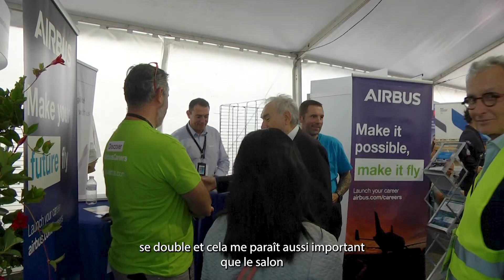5ème édition du Meeting Aérien "Des Etoiles et des Ailes" à Carcassonne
🎥 Avant de refermer définitivement la page de la 5ème édition du Meeting Aérien a73e36ff-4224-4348-a147-eb97cbda0cb4 en espérant son retour à Carcassonne en 2026 🤩 Replongeons-nous en 3 minutes dans ce week-end exceptionnel où la bdafa976-7af9-45f9-8df2-121d67b88f37 et tous les pilotes participants aux démonstrations ont émerveillé les 20 000 spectateurs présents sur ces 2 jours.